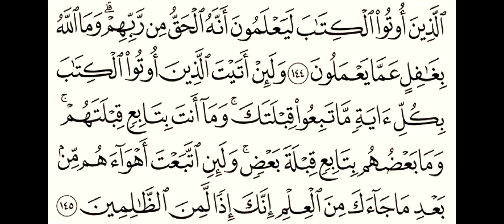سورة البقرة .الحزب الثاني . الجزء الاول-الجزء الثاني . القرآن الكريم . سعد الغامدي[قَالُواْ ٱدۡعُ]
اهلا وسهلا و مرحبا بكم
سورة البقرة . الجزء الاول-الجزء الثاني  . الحزب الثاني . القرآن الكريم . سعد الغامدي
 تلاوة الشيخ سعد الغامدي
قَالُواْ ٱدۡعُ لَنَا رَبَّكَ يُبَيِّن لَّنَا مَا هِيَ إِنَّ ٱلۡبَقَرَ تَشَٰبَهَ عَلَيۡنَا وَإِنَّآ إِن شَآءَ ٱللَّهُ لَمُهۡتَدُونَ (70) قَالَ إِنَّهُۥ يَقُولُ إِنَّهَا بَقَرَةٞ لَّا ذَلُولٞ تُثِيرُ ٱلۡأَرۡضَ وَلَا تَسۡقِي ٱلۡحَرۡثَ مُسَلَّمَةٞ لَّا شِيَةَ فِيهَاۚ قَالُواْ ٱلۡـَٰٔنَ جِئۡتَ بِٱلۡحَقِّۚ فَذَبَحُوهَا وَمَا كَادُواْ يَفۡعَلُونَ (71) وَإِذۡ قَتَلۡتُمۡ نَفۡسٗا فَٱدَّٰرَٰءۡتُمۡ فِيهَاۖ وَٱللَّهُ مُخۡرِجٞ مَّا كُنتُمۡ تَكۡتُمُونَ (72) فَقُلۡنَا ٱضۡرِبُوهُ بِبَعۡضِهَاۚ كَذَٰلِكَ يُحۡيِ ٱللَّهُ ٱلۡمَوۡتَىٰ وَيُرِيكُمۡ ءَايَٰتِهِۦ لَعَلَّكُمۡ تَعۡقِلُونَ (73) ثُمَّ قَسَتۡ قُلُوبُكُم مِّنۢ بَعۡدِ ذَٰلِكَ فَهِيَ كَٱلۡحِجَارَةِ أَوۡ أَشَدُّ قَسۡوَةٗۚ وَإِنَّ مِنَ ٱلۡحِجَارَةِ لَمَا يَتَفَجَّرُ مِنۡهُ ٱلۡأَنۡهَٰرُۚ وَإِنَّ مِنۡهَا لَمَا يَشَّقَّقُ فَيَخۡرُجُ مِنۡهُ ٱلۡمَآءُۚ وَإِنَّ مِنۡهَا لَمَا يَهۡبِطُ مِنۡ خَشۡيَةِ ٱللَّهِۗ وَمَا ٱللَّهُ بِغَٰفِلٍ عَمَّا تَعۡمَلُونَ (74) ۞أَفَتَطۡمَعُونَ أَن يُؤۡمِنُواْ لَكُمۡ وَقَدۡ كَانَ فَرِيقٞ مِّنۡهُمۡ يَسۡمَعُونَ كَلَٰمَ ٱللَّهِ ثُمَّ يُحَرِّفُونَهُۥ مِنۢ بَعۡدِ مَا عَقَلُوهُ وَهُمۡ يَعۡلَمُونَ (75) وَإِذَا لَقُواْ ٱلَّذِينَ ءَامَنُواْ قَالُوٓاْ ءَامَنَّا وَإِذَا خَلَا بَعۡضُهُمۡ إِلَىٰ بَعۡضٖ قَالُوٓاْ أَتُحَدِّثُونَهُم بِمَا فَتَحَ ٱللَّهُ عَلَيۡكُمۡ لِيُحَآجُّوكُم بِهِۦ عِندَ رَبِّكُمۡۚ أَفَلَا تَعۡقِلُونَ (76) أَوَ لَا يَعۡلَمُونَ أَنَّ ٱللَّهَ يَعۡلَمُ مَا يُسِرُّونَ وَمَا يُعۡلِنُونَ (77) وَمِنۡهُمۡ أُمِّيُّونَ لَا يَعۡلَمُونَ ٱلۡكِتَٰبَ إِلَّآ أَمَانِيَّ وَإِنۡ هُمۡ إِلَّا يَظُنُّونَ (78) فَوَيۡلٞ لِّلَّذِينَ يَكۡتُبُونَ ٱلۡكِتَٰبَ بِأَيۡدِيهِمۡ ثُمَّ يَقُولُونَ هَٰذَا مِنۡ عِندِ ٱللَّهِ لِيَشۡتَرُواْ بِهِۦ ثَمَنٗا قَلِيلٗاۖ فَوَيۡلٞ لَّهُم مِّمَّا كَتَبَتۡ أَيۡدِيهِمۡ وَوَيۡلٞ لَّهُم مِّمَّا يَكۡسِبُونَ (79) وَقَالُواْ لَن تَمَسَّنَا ٱلنَّارُ إِلَّآ أَيَّامٗا مَّعۡدُودَةٗۚ قُلۡ أَتَّخَذۡتُمۡ عِندَ ٱللَّهِ عَهۡدٗا فَلَن يُخۡلِفَ ٱللَّهُ عَهۡدَهُۥٓۖ أَمۡ تَقُولُونَ عَلَى ٱللَّهِ مَا لَا تَعۡلَمُونَ (80) بَلَىٰۚ مَن كَسَبَ سَيِّئَةٗ وَأَحَٰطَتۡ بِهِۦ خَطِيٓـَٔتُهُۥ فَأُوْلَٰٓئِكَ أَصۡحَٰبُ ٱلنَّارِۖ هُمۡ فِيهَا خَٰلِدُونَ (81) وَٱلَّذِينَ ءَامَنُواْ وَعَمِلُواْ ٱلصَّٰلِحَٰتِ أُوْلَٰٓئِكَ أَصۡحَٰبُ ٱلۡجَنَّةِۖ هُمۡ فِيهَا خَٰلِدُونَ (82) وَإِذۡ أَخَذۡنَا مِيثَٰقَ بَنِيٓ إِسۡرَٰٓءِيلَ لَا تَعۡبُدُونَ إِلَّا ٱللَّهَ وَبِٱلۡوَٰلِدَيۡنِ إِحۡسَانٗا وَذِي ٱلۡقُرۡبَىٰ وَٱلۡيَتَٰمَىٰ وَٱلۡمَسَٰكِينِ وَقُولُواْ لِلنَّاسِ حُسۡنٗا وَأَقِيمُواْ ٱلصَّلَوٰةَ وَءَاتُواْ ٱلزَّكَوٰةَ ثُمَّ تَوَلَّيۡتُمۡ إِلَّا قَلِيلٗا مِّنكُمۡ وَأَنتُم مُّعۡرِضُونَ (83) وَإِذۡ أَخَذۡنَا مِيثَٰقَكُمۡ لَا تَسۡفِكُونَ دِمَآءَكُمۡ وَلَا تُخۡرِجُونَ أَنفُسَكُم مِّن دِيَٰرِكُمۡ ثُمَّ أَقۡرَرۡتُمۡ وَأَنتُمۡ تَشۡهَدُونَ (84)